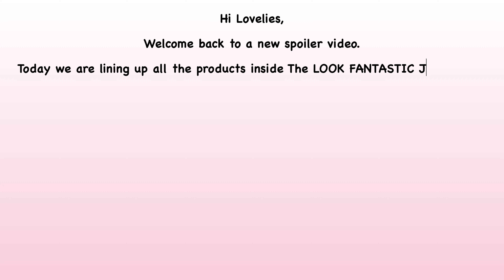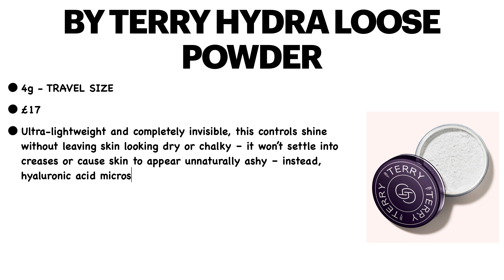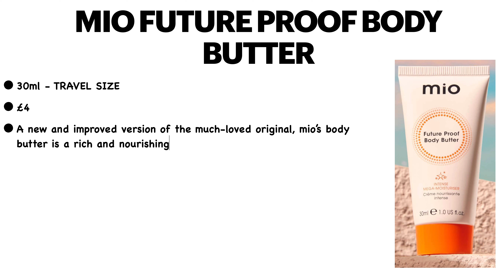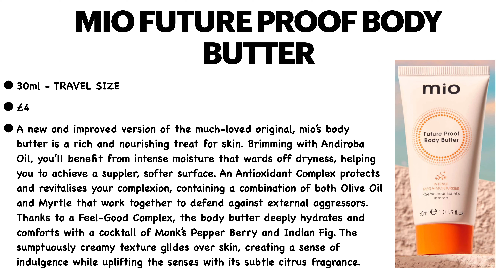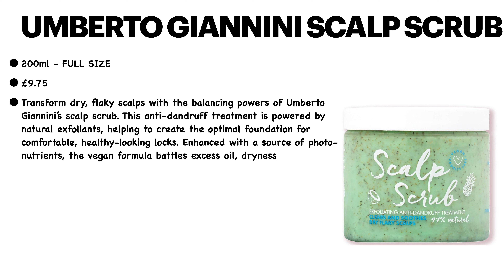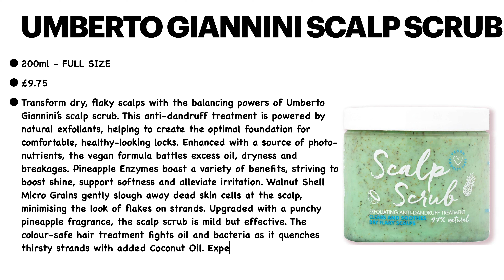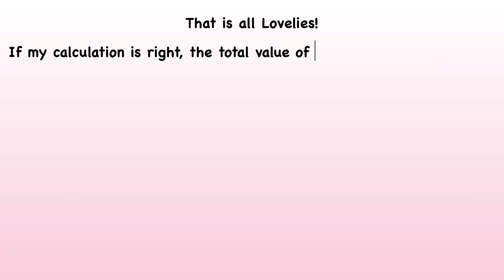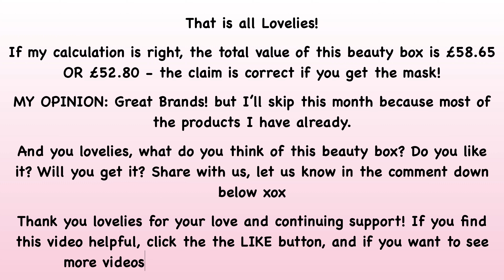FULL REVEAL SPOILER LOOK FANTASTIC JULY 2022 LINEUP WORTH OVER £55 | UNBOXINGWITHJAYCA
💷 COST: It cost £15 including the shipping fee and you can cancel anytime.

They offer also a subscription plan:

3-month subscription £14.50 a month (including shipping fee)
6-month subscription £13.75 a month (including the shipping fee)
12-month subscription £13 a month (including the shipping fee)